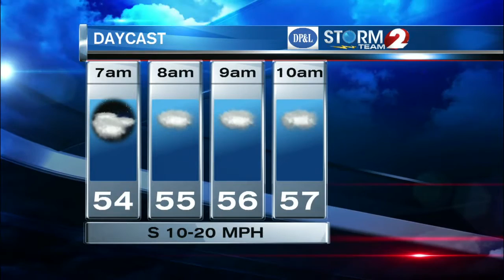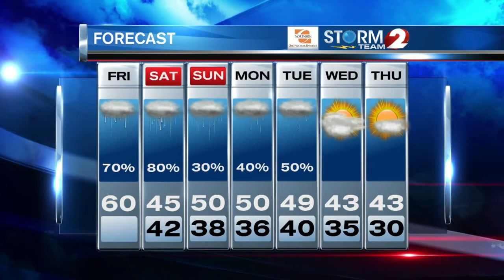AM Forecast 11-27-15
Rain is likely today...